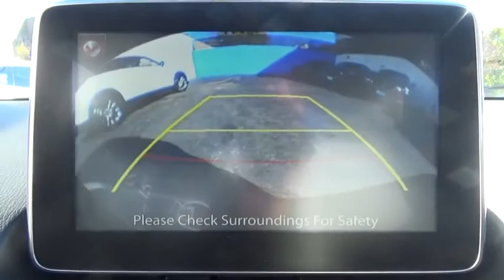2016 Mazda CX-3 Westchester, The Bronx, White Plains, Port Chester, Yonkers, NY MU3437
2016 Mazda CX-3  - Stock#: MU3437 - VIN#: JM1DKBD70G0108210